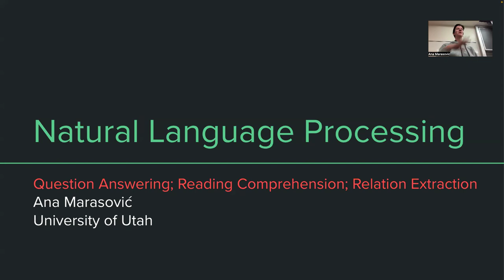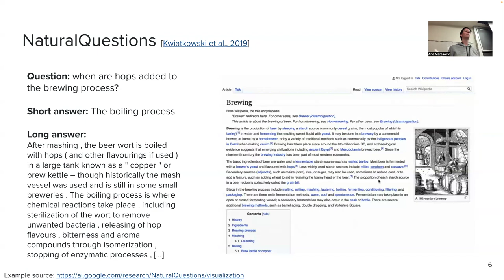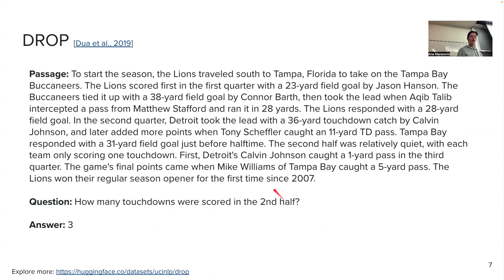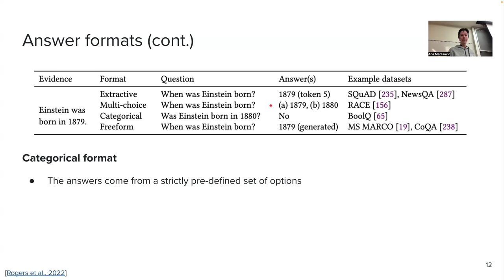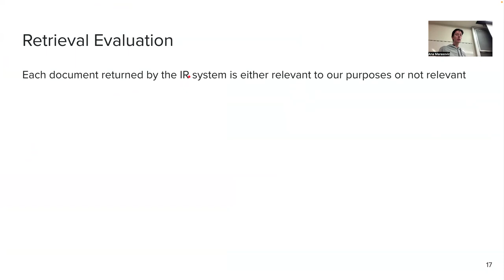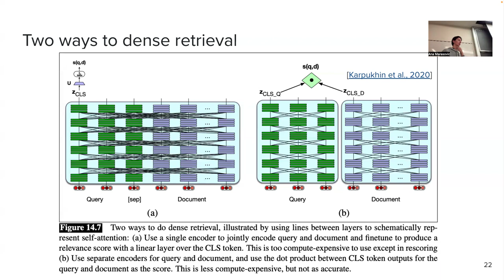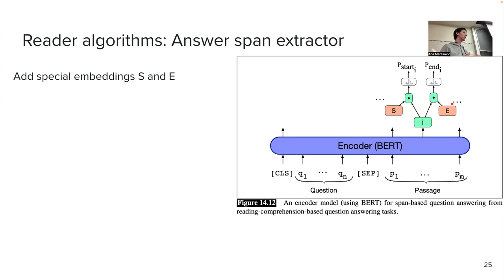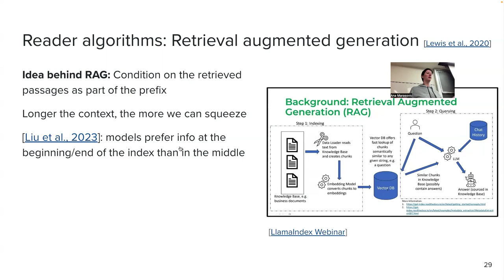Question Answering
0:00 Lecture starts